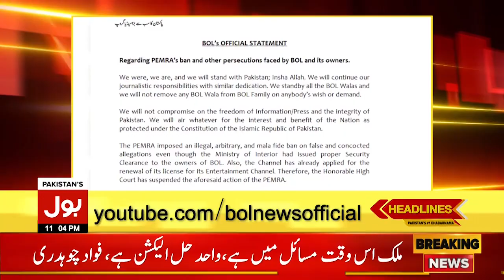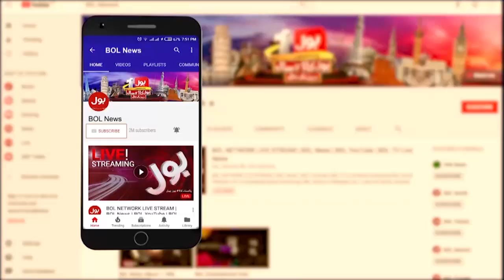Imran Khan Big Announcement | News Headline At 11 PM | PTI Big Plan Ready